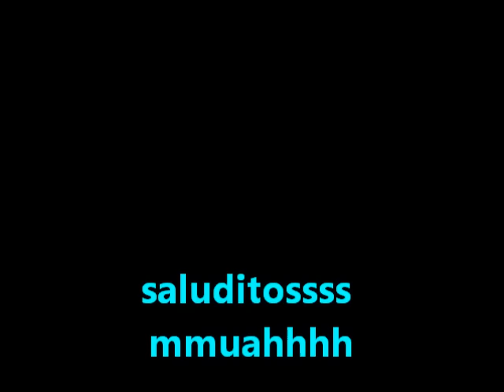bency saludito regular en n 4 de julio del 2016